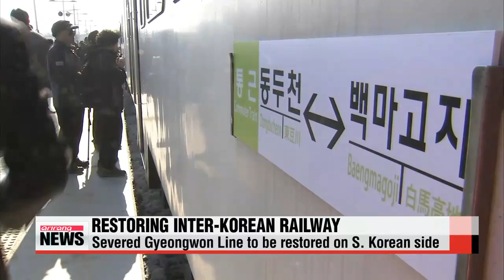BD Severed inter－Korean railway to be restored after 70 years 남북분단 70년 ′끊어진 철도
Seoul will begin restoring an inter－Korean railway... that has not been in use for seven decades... since the division of the Korean Peninsula in 1945.
A groundbreaking ceremony is set to be held on Wednesday starting at 11am at Cheorwon ... attended by Unification Minister Hong Yong－pyo and Defense Minister Han Min－koo ... among some 2－hundred others.
The two－hundred－twenty－four kilometer Gyeongwon Line was opened in 1914 as a route to transport goods.
The Unification Ministry said the restoration project will reaffirm and prepare for eventual reunification of the two Koreas.
It would also be instrumental in realizing President Park Geun－hye′s vision to connect Europe and Asia through a rail logistics network.